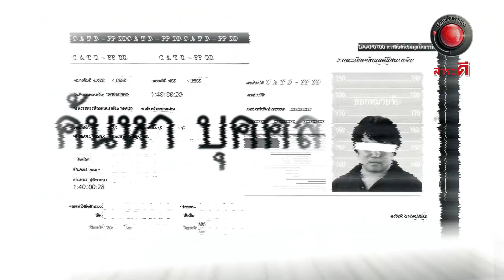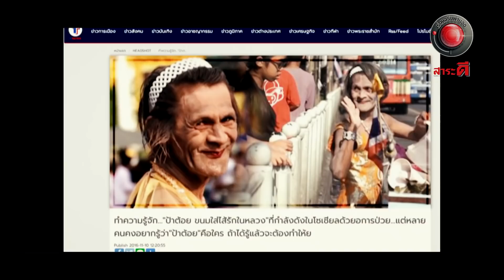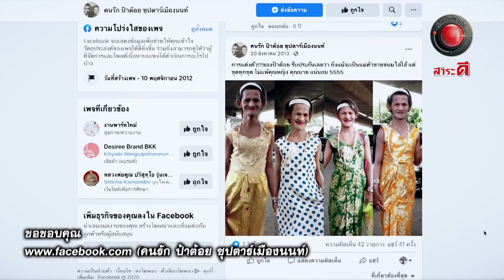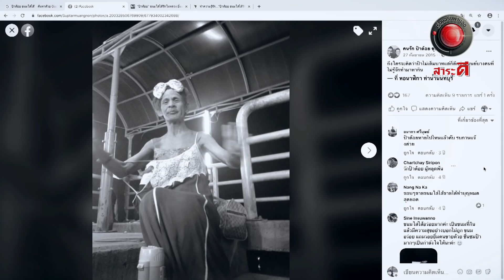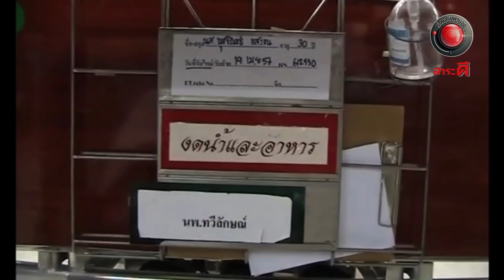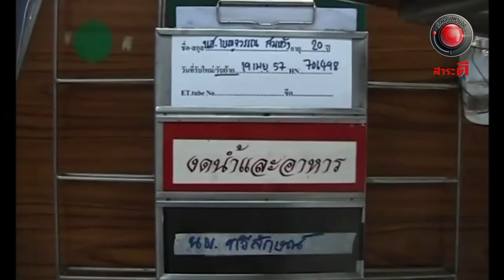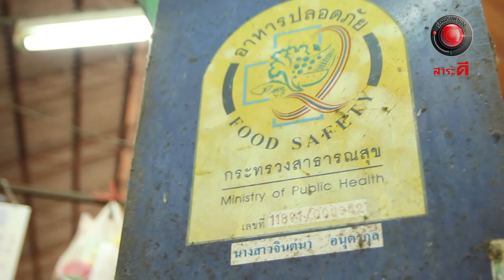เรื่องจริงผ่านจอ 13 กันยายน 2563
เรื่องจริงผ่านจอ เรื่องจริงผ่านจอล่าสุด เรื่องจริงผ่านจอย้อนหลัง ทีมปฏิบัติการช่วยเหลือทางน้ำ "กับ​ การ​ดำดิ่ง​ เสี่ยงตาย​!! เพื่อกู้คืนทรัพย์สินที่จมหายให้กลับคืนมา..
ในทุกช่วงวันหยุด​ สถานที่ท่องเที่ยวยอดฮิตอย่าง​ เขื่อนศรีนครินทร์ กาญจนบุรี​ จะเนืองแน่นไปด้วยนักท่องเที่ยว​ และปัญหาที่พบบ่อยๆ คือ​ นักท่องเที่ยว​บางรายทำสิ่งของมีค่า​ จมน้ำสูญหาย
เมื่อสิ่งเหล่านั้นมีราคา​ แถมมีมูลค่าต่อจิตใจ​ พวกเขาจึงต้องหวังพึ่งพา​ เหล่าอาสาสมัครผู้กล้า​ ให้เข้ามากู้ทรัพย์สินเหล่านั้น​  กลับคืน...
แต่การดำดิ่งลงสู่​น้ำลึก​   นั้นไม่ใช่เรื่องง่าย  เบื้องล่างล้วนเต็มไปด้วย​อันตราย​  หากพลาด​ นั่นอาจหมายถึงความตาย!!!